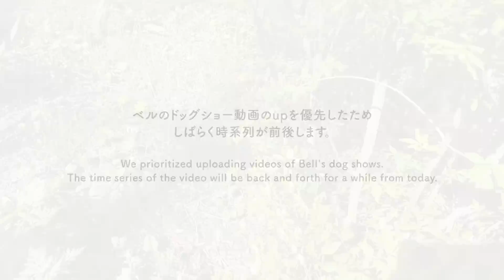教育的指導で自分がボスだと主張する元祖お転婆犬ルンルンです Great Pyrenees グレートピレニーズ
ベルもお転婆ですがルンルンもなかなかのお転婆マイペースです。自分がボスだとアランにマウントをして自己主張！ルンルンとベルに振り回されてアランはタジタジです...

RunRun takes Alain's mount and shows that he is the boss.

RunRun：Girl, Born January 24, 2011
Alain：Boy, Born November 20, 2014
Belle：Girl, Born August 10, 2022
Dog breed: Great Pyrenees (Pyrenean Mountain Dog)
人間
お父さん：お世話してくれる人
お母さん：おやつくれる人
息子：何もしない人（格下）

Human
Father：He takes care of RunRun and Alain.
Mother：She gives doggie snacks to RunRun and Alain.
Son：He does nothing.